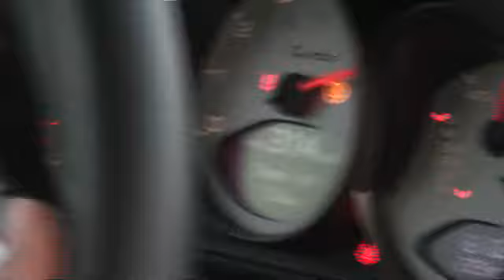E.K. EVOMS EVT 900 100KM/H TO 300 KM/H IN 17 SECONDS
EVOMS EVT 900 100 KM/H ROLL TO 300 KM/H IN 17 SECONDS WITH 23 PSI AND SLIPPING CLUTCH